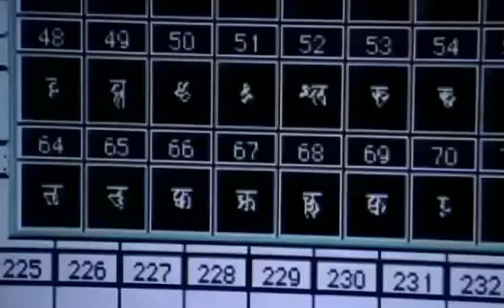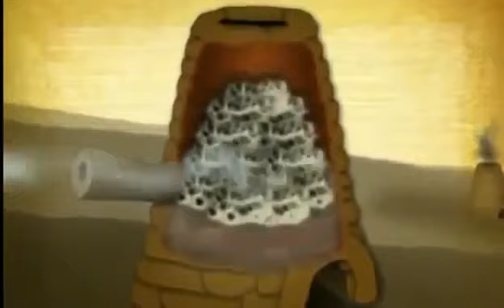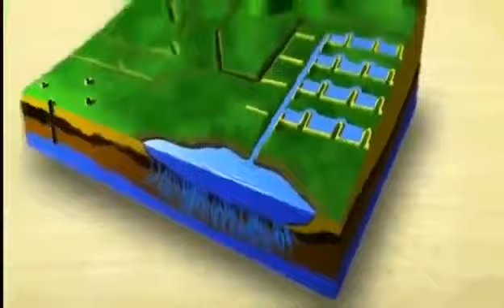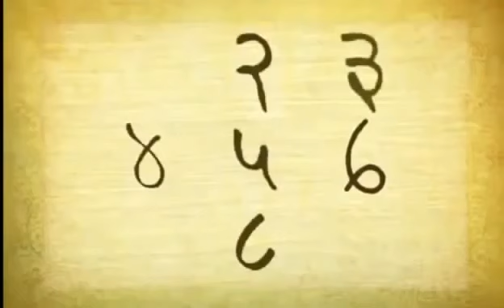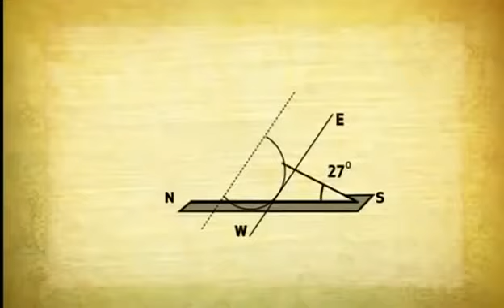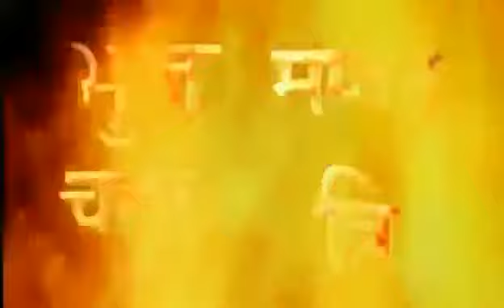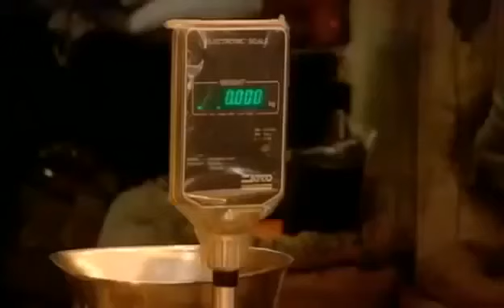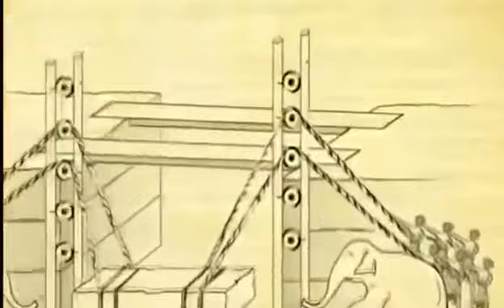Ancient India and the Earliest Known Civilizations (Full Documentary) 2016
10 items to add to your summer line up ASAP: 1. A Boho Top 2. An Artisanal Bag 3. Rompers and Jumpsuits 4. Metal-Detail Shoes 5.

History Channel Documentary-Ancient Indian and the Earliest Known Civilizations history,history channel documentary,documentary history channel,history .